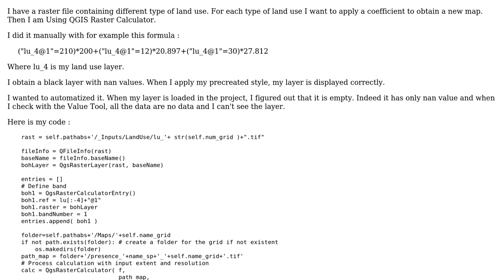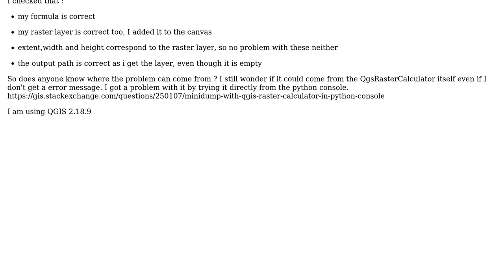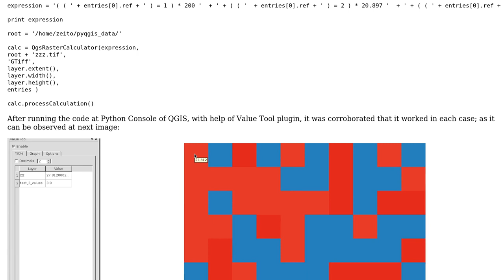GIS: Get empty layer from QGIS Raster Calculator PYQGIS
With thanks & praise to God, and with thanks to the many people who have made this project possible! | Content (except music & images) licensed under CC BY-SA | Music | Images & others | With thanks to user xunilk user J.Delannoy user artwork21 and the Stack Exchange Network Trademarks are property of their respective owners. You are responsible for your own actions.